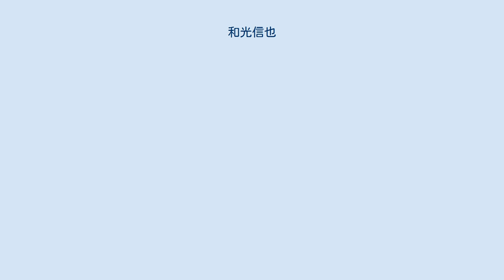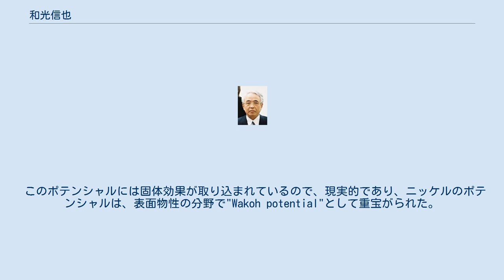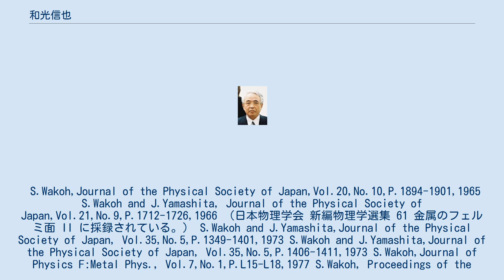和光信也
和光 信也（わこう しんや、1938年1月11日 - 2010年3月9日）は、日本の物理学者。
専門は固体物理学で、バンド計算のパイオニア。
開成中学校・高等学校を経て、東京大学卒業後、東京大学理学博士号、東京大学物性研究所勤務。
図書館情報大学教授、筑波大学教授を経て、筑波大学名誉教授。
従四位瑞宝中綬章。
 1938年1月11日、神奈川県横浜市出身。
寅年、山羊座、O-型。
 1959年、物理学科の学生実験で、電子計算機（パラメトロン計算機：PC1）に触れる。
 1962年、物性研究所でFACOM202（PC2）が稼働し始め、修士論文の研究に使う。
 金属結晶での電子のポテンシャルについて、粗い近似ではあるが、初めて自己無撞着なバンド計算をおこなった(1965)。
 このポテンシャルには固体効果が取り込まれているので、現実的であり、ニッケルのポテンシャルは、表面物性の分野で"Wakoh potential"として重宝がられた。
結晶中での電子のコンプトン・プロフィールを、APW 法を用いて初めて計算をおこなった(1973)。
 現在、LDA+U などとして使われている状態依存ポテンシャルの概念を初めて導入した(1973),(1977)。
 計算機室に根を生やしていると言われたほどの、自称：元祖コンピュータ・オタク。
テニスとスキーをたしなみ、しばしば、学生とゼミ合宿を供にする。
また、駄洒落を連発する気さくな人柄で知られた。
 晩年は、二酸化炭素排出量の削減から、更に一歩踏み込み、二酸化炭素の分解（CO2分解：炭素固定）によるCO2濃度削減を提唱。
 S.Wakoh,Journal of the Physical Society of Japan,Vol.20,No.10,P.1894-1901,1965 S.Wakoh and J.Yamashita, Journal of the Physical Society of Japan,Vol.21,No.9,P.1712-1726,1966 （日本物理学会 新編物理学選集 61 金属のフェルミ面 II に採録されている。） S.Wakoh and J.Yamashita,Journal of the Physical Society of Japan, Vol.35,No.5,P.1349-1401,1973 S.Wakoh and J.Yamashita,Journal of the Physical Society of Japan, Vol.35,No.5,P.1406-1411,1973 S.Wakoh,Journal of Physics F:Metal Phys., Vol.7,No.1,P.L15-L18,1977 S.Wakoh, Proceedings of the ICPA, P.49-64,1979 （日本物理学会 物理学論文選集 209 陽電子消滅 II に採録されている。） S.Wakoh, S.Berko, M.Haghgooie and J.J.Mader, Journal of Physics F:Metal Physics, Vol.9,No.11,P.L231-L234,1979 D.A.Cardwell, M.J.Cooper and S.Wakoh, Journal of Physics: Condensed Matter, Vol.1,P.541-550,1989 S.Wakoh and M.Tokii, Journal of the Physical Society of Japan, Vol.71,No.3,P.852-859,2002 その他、合計60報 J. YAMASHITA, S. WAKOH and S. ASANO: 「QUANTUM THEORY OF ATOMS, MOLECULES, SOLID STATE」 ACADEMIC PRESS INC, NEW YORK (1966) pp497-509 株式会社 和光システム研究所を運営する一方、キャッチコピー「二酸化炭素排出量の削減だけではなく、濃度そのものの削減を目指して！」を掲げて、温暖化対策について、キャンペーンを展開していた。